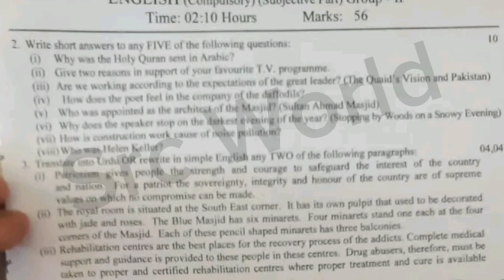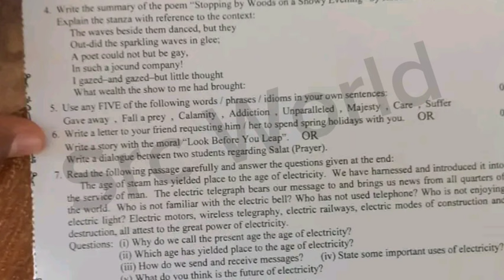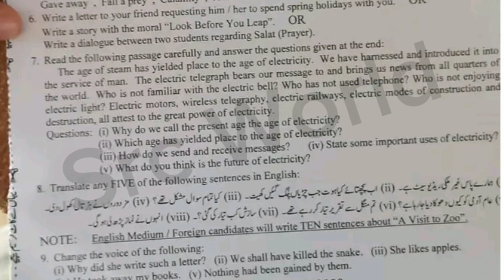9th class English fsd board group 2 paper 2024 | 9th english evening paper subjective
9th class English Lahore board group 2 paper 2024
9th class English Lahore board solved mcq group 2
9th class English group 2 paper 2024
9th class English subjective paper
9th class English objective paper
9th class English evening paper
9th class English 2nd time paper
9th class English Second time paper
9th class English Gujranwala board group 2
9th class English fsd board group 2
9th class English bwp board group 2
9th class English multan board group 2
9th class English rwp board group 2
9th class English sahiwal board board group
9th class English lahore board group 2
9th class English dg khan board group 2
9th class English rawalpindi board group 2
9th class English sargodha board group 2
9th class English bhawalpur board board group 2
9th class English Gujranwala board group 2
9th class paper 2024
9th English today paper
English 9th class Second time
English Second time paper 2024
9th class English group 2 paper 2024 lahore board
lahore board 9th class English Second time paper 2024
9th class English paper 2024
9th English paper 2024 bise lahore
bise lahore 9th English paper 2024
9th English paper group 2 lahore 2024
9th English paper today lahore board group 2 2024
9th English paper 2024
9th English paper lhr board 2024

9th English group 2 mcq
9th class English Lahore mcq
9th class English Lahore 2nd time  paper
9th class English Lahore evening paper
class 9 English  fsd board paper
9th class English paper 2024
Bise Sargodha English group 2 objective
9th multan English solved mcq
9th class guess paper 2024
9th class English most important guess 2024
9th class English most important essays guess 2024
9 class physics most important question guess 2024
2nd year pak study important questions 2024
9th class English guess 2024
9th class important questions 2024
9 class pairing scheme 2024
9th class Lahore group 2 paper 2024 9th English group 2 2024
9th English group 2 paper 2024
9 class Lahore paper 2024
Today 9th English Lahore board paper
9th bise Lahore group 2 paper 2024
bcpm science
9th class English  group 2 paper 2024